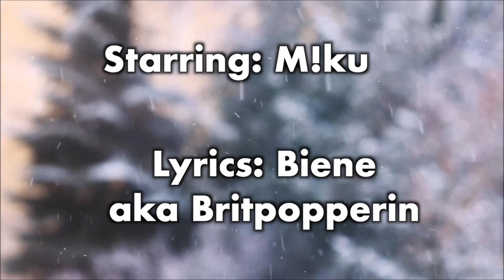Ich bin eine wunderschöne Frau (Cover von Las Ketchup)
Dieses Video entstand aus einem launigen Chat zwischen M!ku und mir. M!ku wünschte sich, dass ich diesen Song covere (und schickte mir den Link zum Originalvideo). Ich meinte dann: Okay, wenn Du das Video drehst, mach ich das! (*Geistesblitz*) Und das Lied wird heißen: Ich bin eine wunderschöne Frau...

Er hat's gemacht. Er hat's wirklich gemacht!

Biene aka Britpopperin hat dann die Lyrics verfasst, die kann das besser, dieses "wie eine Frau denken".

Vielen Dank, Ihr beiden! Das war eine wunderschöne Kooperation über eine wunderschöne Frau.

Ach ja, ich mach das ja sonst nicht, aber schaut mal ein paar Sekunden das Originalvideo. Sooo gut, was M!ku da alles zitiert